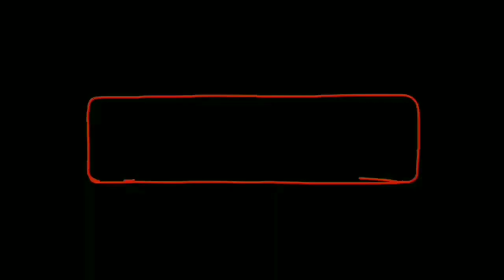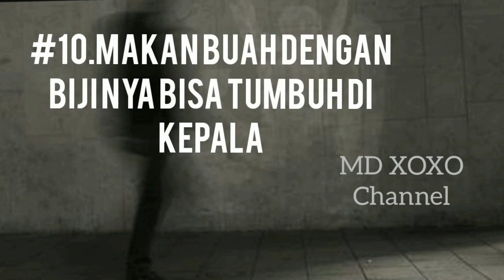10 MITOS YANG BERKEMBANG DI MASYARAKAT JAWA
Bagi masyarakat Jawa mitos mengambarkan nilai nilai budaya yang sarat pesan pesan dan menjadikannya sarana pendidikan yang efektif untuk menanamkan nilai budaya, norma sosial dan keyakinan tertentu sehingga hal itu sudah berakar sejak lama dalam budaya masyarakat.
Karena Mitos merupakan suatu kepercayaan yang tidak harus melibatkan fakta ilmiah.